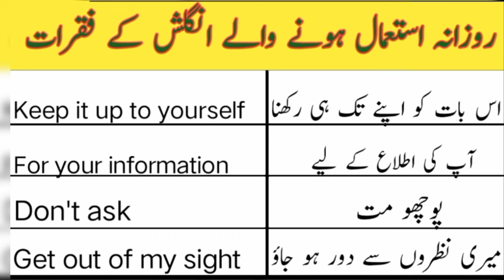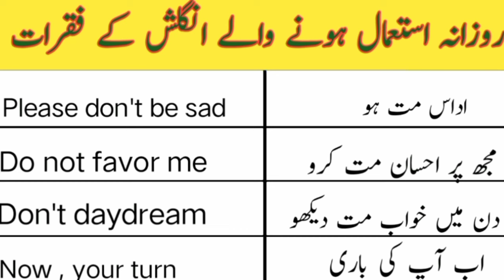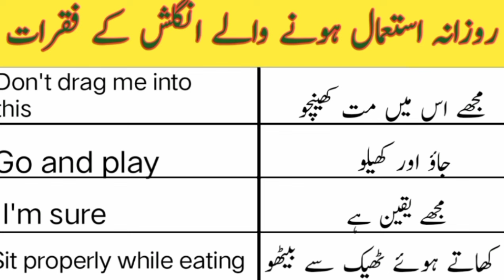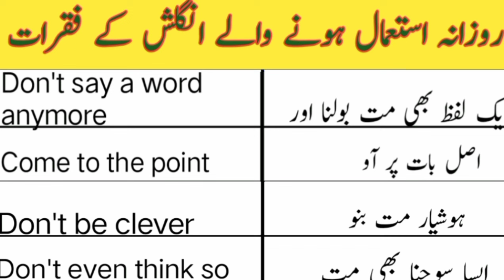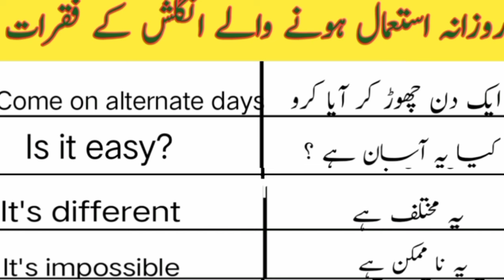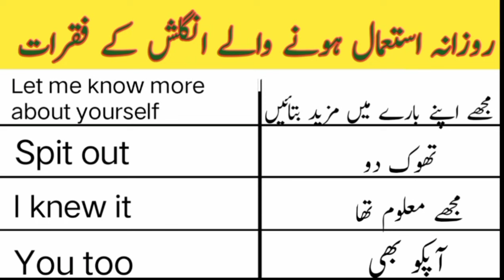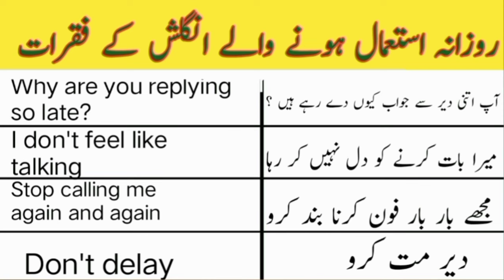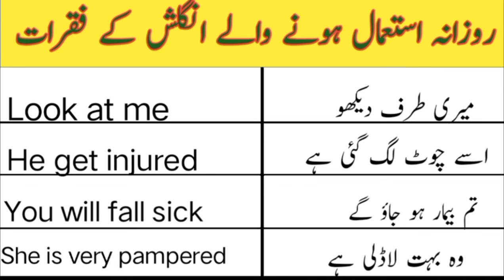Daily Use English sentences with Urdu translation | Revamping learning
Assalamualaikum

In this video you will learn short and basic English sentences with Urdu translation that are used in our daily routine

Short English sentences with Urdu translation